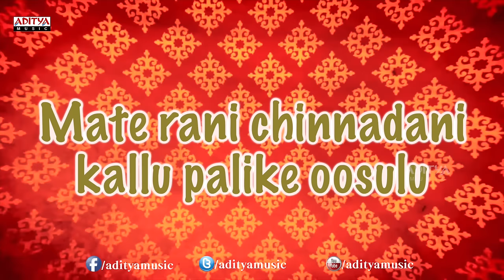Maate Raani Song With Lyrics -O Papa Lali Songs - S.P. Balu, Radhika, Ilayaraja- Aditya Music Telugu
ADITYA MUSIC TELUGU presents the Full Lyrical Video "O Papa Lali" Sung by S.P. Balu, Music given by Ilayaraja and lyrics are penned by Rajasri superhit film of 2014 "O Papa Lali". The movie features SP Balasubramaniam, Radhika, in lead roles.

1. "Jeevana Mangala" Song

2. "Karpura Bommavu" Song

3. "Materani Chinnadani" Song

4. "Neevega Na Pranam" Song

5. "Saagali Sandhela" Song

6. "Yemi Padedhi" Song

Lyrics :

Lyrics of "Maate Rani" from O Papa Lali Movie
Lyrics: Rajasri
Singer: S.P. Balu
Starring: SP Balasubramaniam, Radhika, Geetha, Janakaraj, Anju, Vivek, Poornam Viswanathan, Vivek

Lyrics

Materani chinnadani kallu palike uusulu
andalanni pallavinchi aalapinche paatalu
preme naku panche gnapakalura
rege muuga talape valapu pantara(materani)

Vennelale puulu virisi tenelu chilikenu
chenta cheri aadamarachi premanu kosarenu
chandanala jallu kurise chupulu kalisenu
chandamama pattapagale ningini podichenu
kanne pilla kalale nakika lokam
sannajaji kalale mohanaragam
chilakala palukulu alakala ulukulu
na cheli sogasulu nanne maripinche(materani)

Muddabanti leta navvulu chindenu madhuvulu
uusuladu meni vagalu vannela jilugulu
harivilluloni rangulu na cheli sogasulu
vekuvala melukolupe na cheli pilupulu
sandevela palike nalo pallavi
santasala sirule nave annavi
musi musi talapulu karagani valapulu
na cheli sogasulu anni ika nave(materani)

 Crew :

Written & Directed by Vasanth
Produced by A. Sundaram